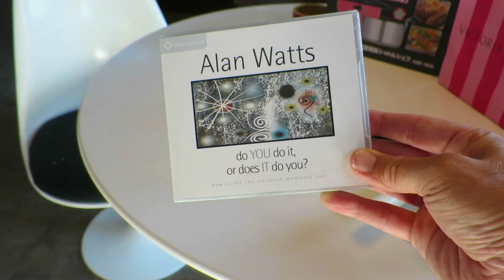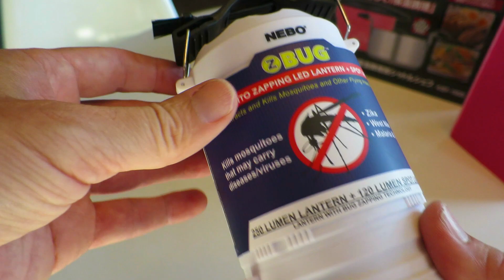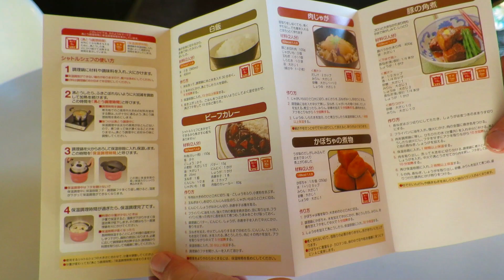Mother's House and Unboxing Awesome Stuff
Enjoying AWESOME food at my mother's!  Then I unbox a couple of cool things I bought and some I was gifted.  Then I borrow the neighbor's kayak and kayak around the lake.

Suaoki G7 600A Peak 18000mAh Portable Jump Starter

ABN Trailer Conspicuity Reflective Red/White Tape

Mr. Heater Fuel Filter for Portable Buddy and Big Buddy Heaters

Alan Watts Audio Book: Do You Do It or Does It Do You?

Nebo Larry Boss Power COB Work Light

Nebo Z-Bug Lantern + Light

THERMOS vacuum thermal insulation cooker shuttle chef 1.6L Peach KBF-1600 PCH

Just click the "FOLLOW" button!

Did you enjoy this video?  Please share on your facebooks or twitters!!  Just click the "Share" button above!  Thanks!!  ;-)